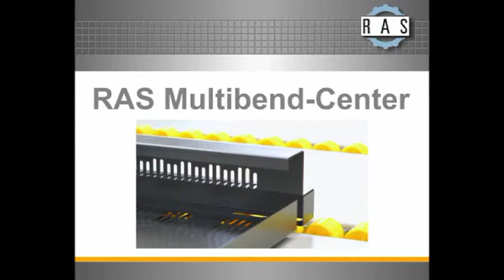RAS Multibend-Center: Biegeteil 5 | RAS Multibend Center: Part 5